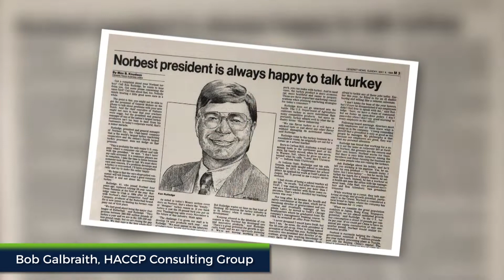Urner Barry's Poultry Person of the Year 2019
Urner Barry's 2019 Poultry Person of the Year is Ken Rutledge of Dakota Provisions